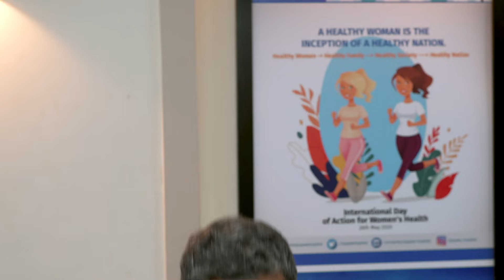Indra-Deepuच्या नात्याबद्दल Manohar ला माहीत पडणार | Man Udu Udu Zhala | Full Ep 251 | Zee Marathi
Manohar overhears Indra and Deepu. Indra asks Sattu to distribute the sweets to everyone. Manohar asks Indra about his and Deepu's friendship. Later, he feels awkward as Indra pays all the bills.

Indra (Ajinkya Raut), a rowdy man, constantly gets in trouble due to his temper. He keeps crossing paths with Deepali (Hruta Durgule), a reserved young woman. Sparks fly when an unruly Indra gets smitten by a docile Deepali, and a roller-coaster ride of love, drama and disagreements begins.

Show Name : Man Udu Udu Zhala
Star Cast :